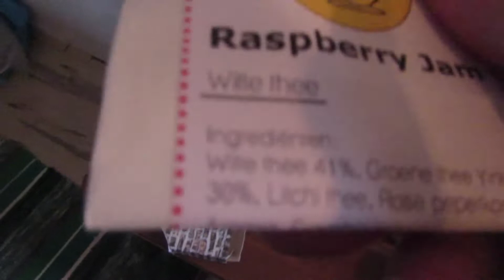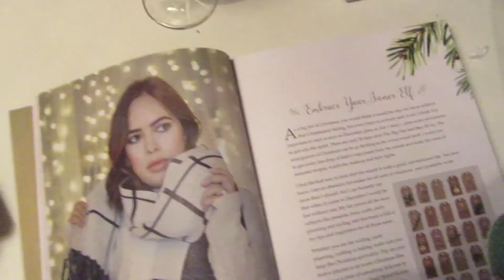A long trainride | Vlogmas Day 7 2017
Yeah, sometimes I do other stuff than youtube!

- Follow all Below! -